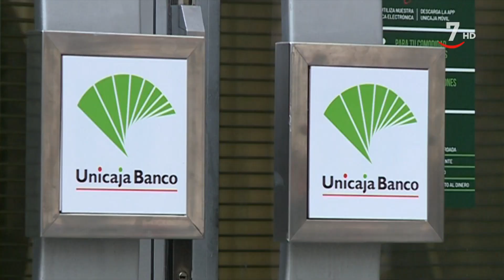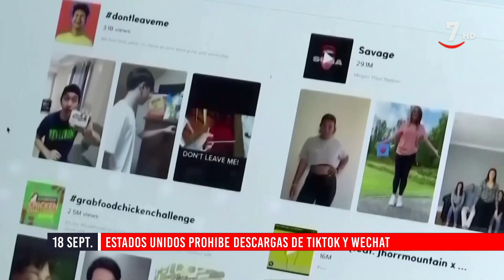Flash cierre de mercados (18/09/2020)